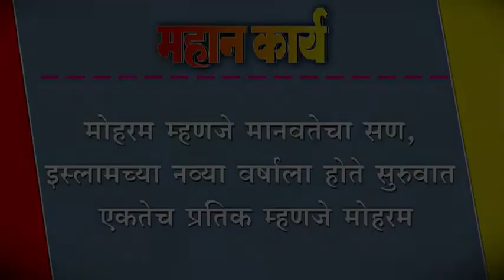मोहरम म्हणजे मानवतेचा सण, इस्लामच्या नव्या वर्षाला होते सुरुवात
मोहरम म्हणजे मानवतेचा सण, इस्लामच्या नव्या वर्षाला होते सुरुवात ; एकतेच प्रतिक म्हणजे मोहरम